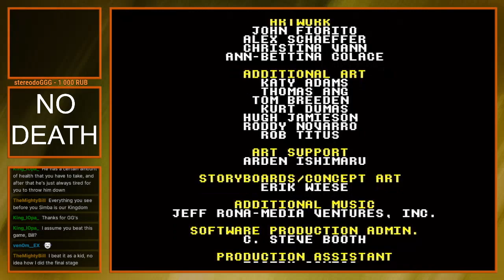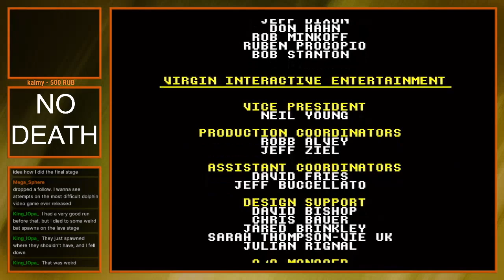The Lion King (Genesis) No Death Playthrough on Difficult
I've done a playthrough of this game before, but decided to go back to it and get a deathless run on Difficult.

Played on original Sega Genesis Model 2, using Everdrive X3 and 6-button controller.